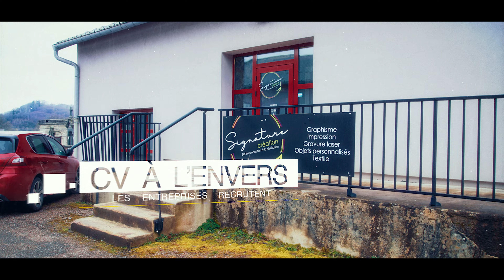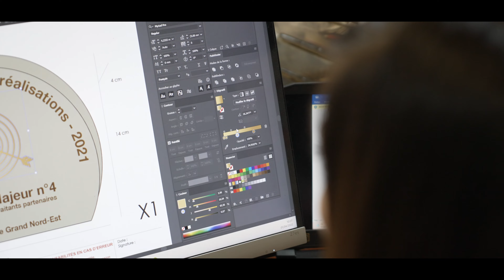CV vidéo à l'envers_Signature Création